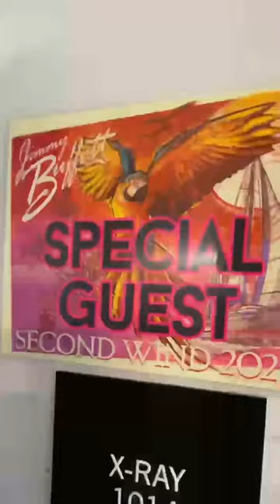What an honor to join the legendary @jimmybuffett on Saturday at Snap Dragon Stadium!